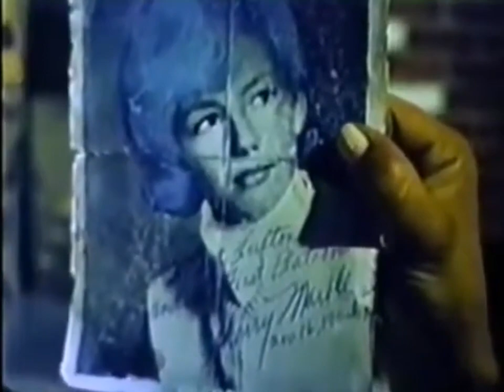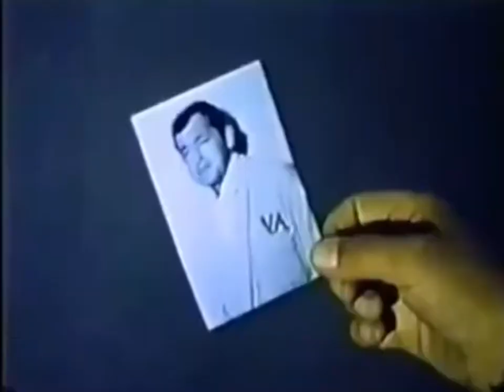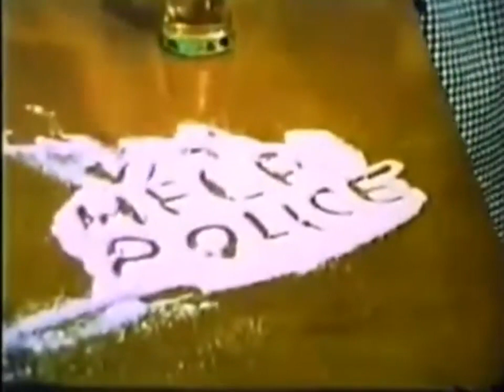The Felony Squad -- A Date With Terror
Sgt. Lufton, a Korean War vet, breaks out of the mental hospital where he is confined. Sam, who's a vet himself, leads the search for the deluded war hero, determined to bring him back safely. He learns that Lufton is out to keep a date he made in 1950 with a USO girl and that he believes a nearby housewife is that same girl.